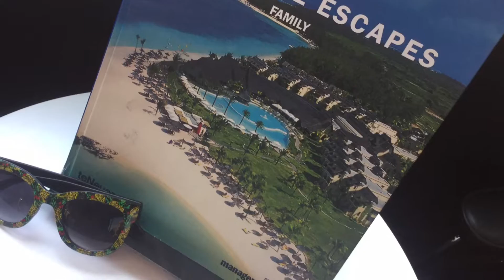Our Europe Final 2016 St Luke's High School